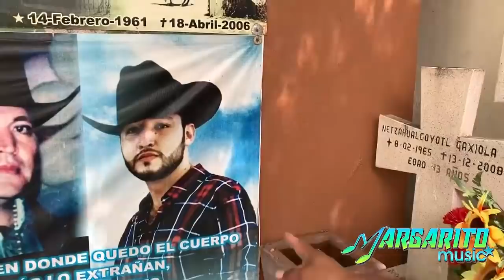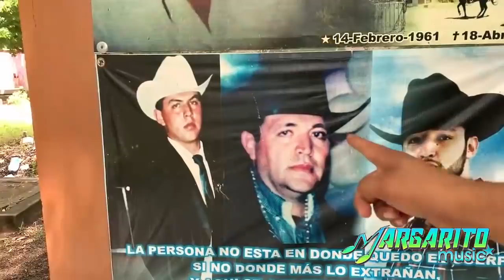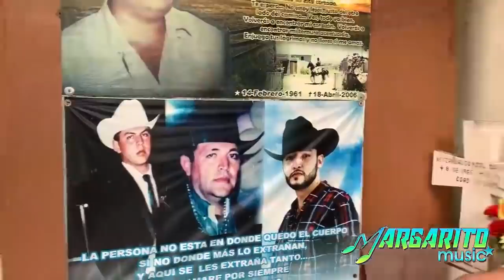😱QUIEN FUE EL ELEGANTE? EL CORRIDO MAS FAMOSO QUE SE OYE POR TODOS LADOS